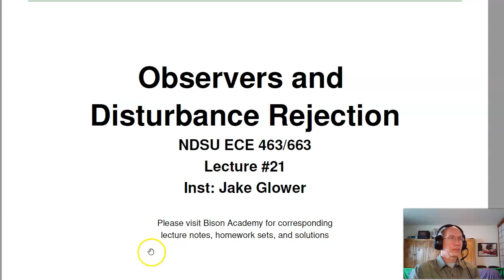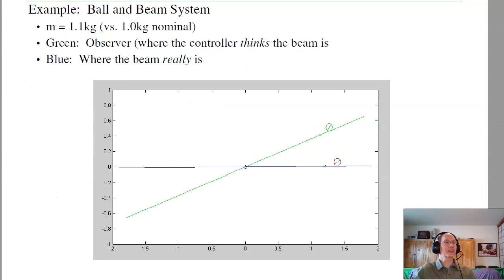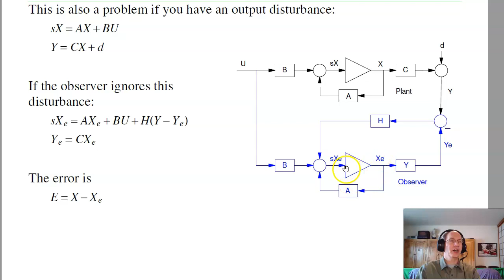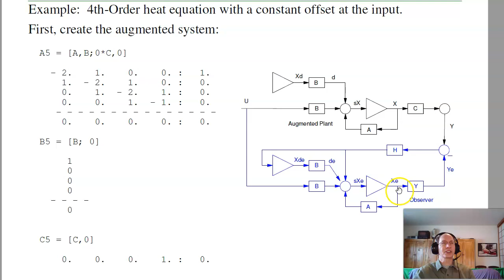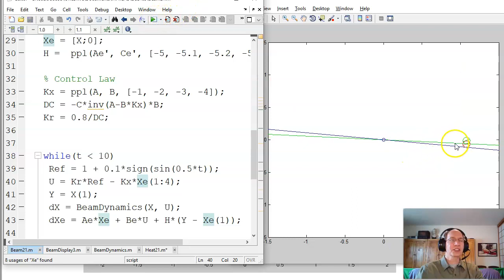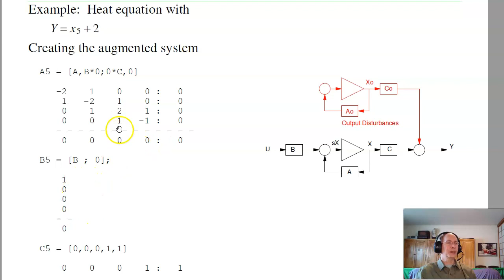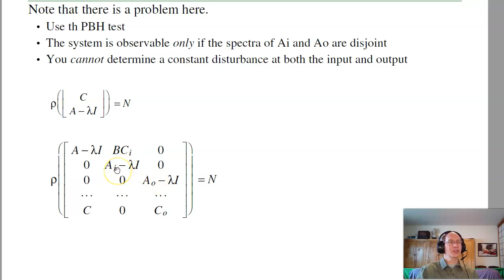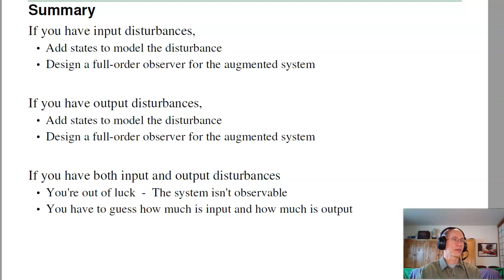ECE 463.21 Observers and Disturbances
NDSU ECE 463/663 Modern Control Lecture #21.  Please visit Bison Academy for corresponding YouTube playlist, lecture notes, homework sets, and solutions.